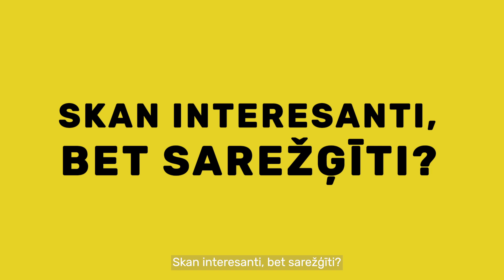Pareizie kursi - nodarbības jēgpilnai līdzdalībai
Tie, kas saka, ka Latvijā trūkst līdzdalības iespēju, maldās. Šādu iespēju ir vesela jūra! Tomēr, lai šajā iespēju jūrā jēgpilni dotos uz mērķi, nepieciešamas zināšanas. Gluži kā kuģniecībā - jāapgūst noteikumi, termini, procesi, lai uzņemtu pareizo kursu.
Kā iesaistīties? Piesakies 50 minūšu nodarbībai un sper pirmos soļus līdzdalībā!